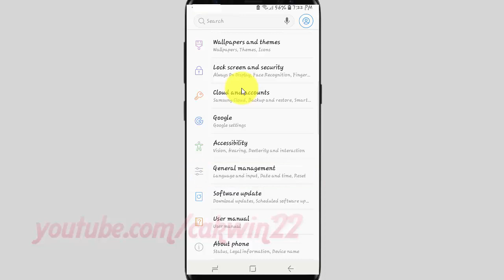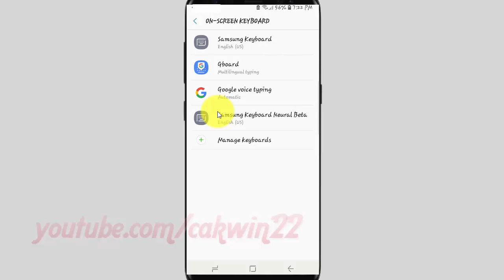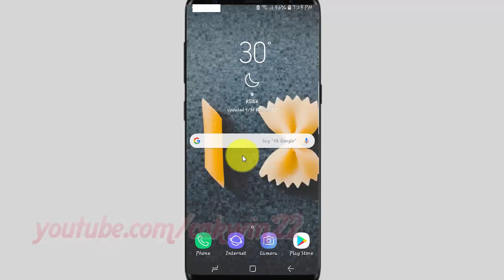Samsung Galaxy S9 : How to Enable or Disable Autospace after punctuation Google Keyboard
This video show How to Enable or Disable Autospace after punctuation Google Keyboard in Samsung Galaxy S9 or S9+.  In this tutorial I use Samsung Galaxy S9 SM-G960FD Duos International version with Android 8.0 (Oreo).